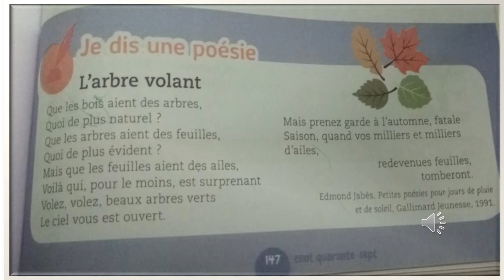L'arbre volant page 147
Mes apprentissages en français page 147
Unité 5 la foret
l'arbre volant

l'arbre volant

l'arbre volant
l'arbre volant poésie